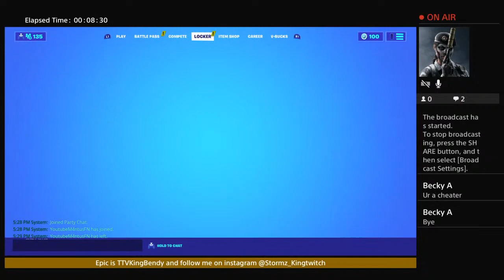Fortnite Live with no mic sorry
Hi I’m Twitch
u see that big red button that says sub hit that and enjoy and share the positive energy